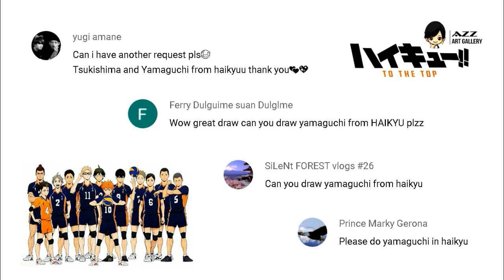How to draw Tadashi Yamaguchi from Haikyuu to the top